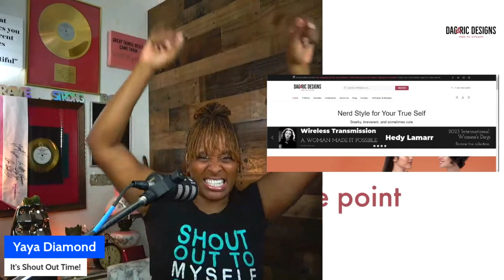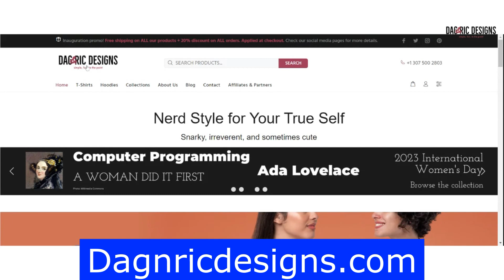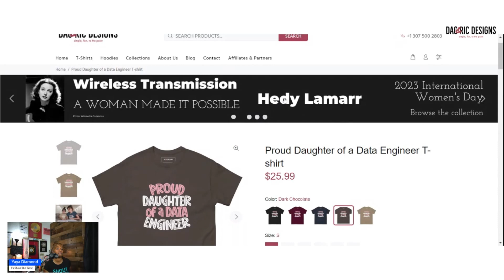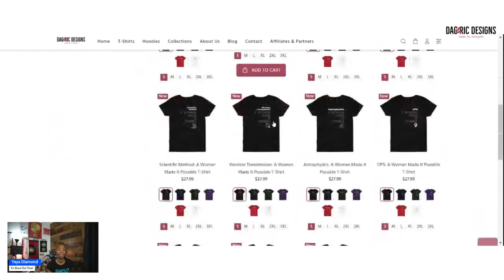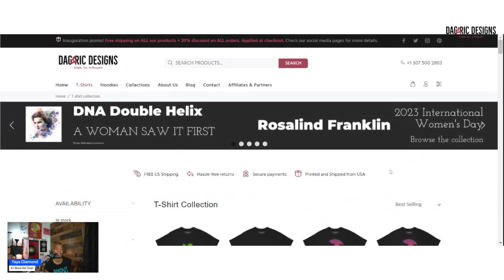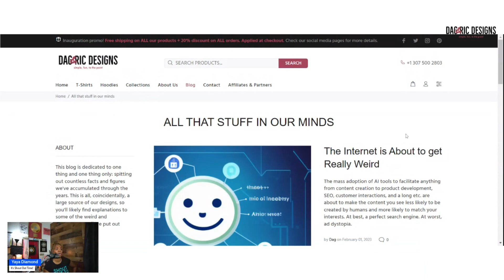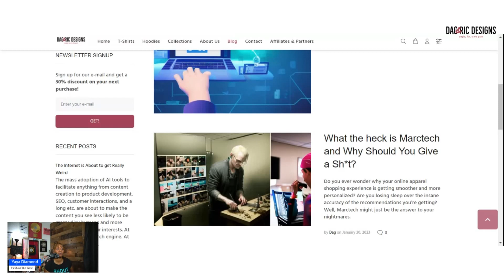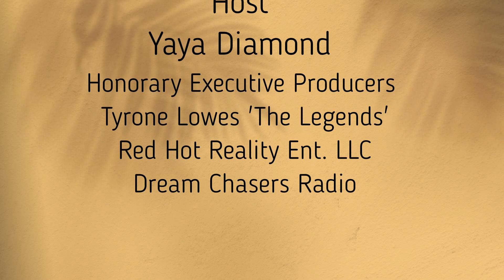Celebrate International Women's Day 2023 with Dag&Ric Designs For the Nerd In You! - Shout out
Celebrating Women in STEM fields, we have released this collection as a humble homage to all those brilliant women who have made significant strides in humanity's understanding of nature. We do this by showing the world the huge impact only a few of these brilliant minds have improved our lives.

We take a vow to these inspiring, brilliant, and above all, bold female minds.